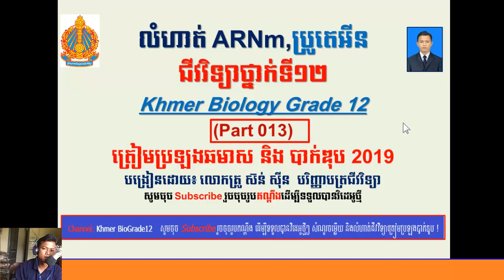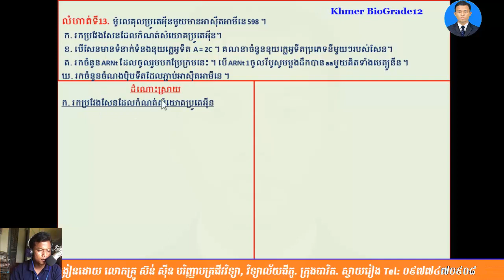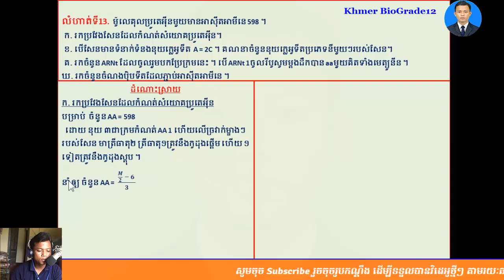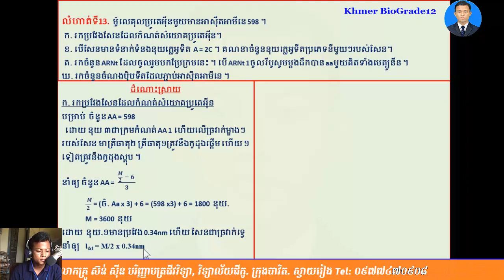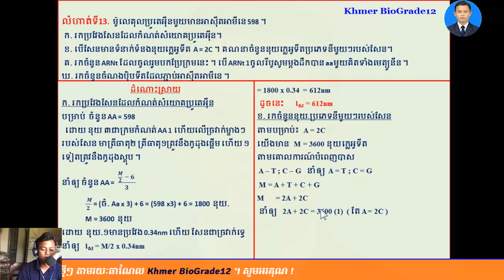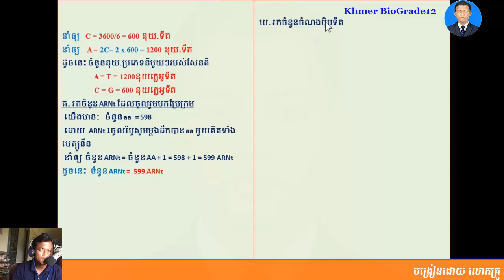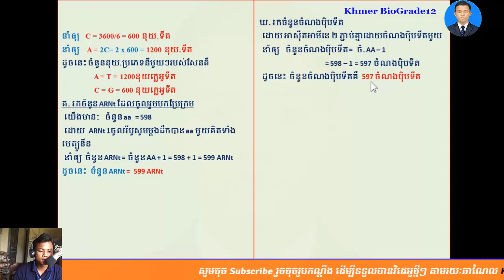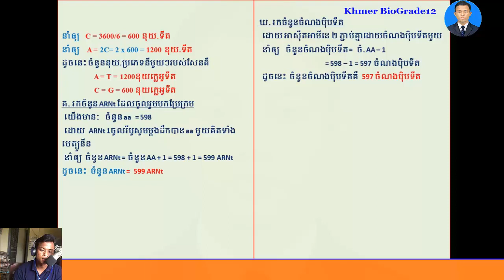Khmer Biology Grade12||លំហាត់ ARNm ប្រូតេអ៊ីន (Part 013), ត្រៀមប្រឡងបាក់ឌុប2019, BaccII 2019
-ជីវវិទ្យាថ្នាក់ទី១២
-សំណួរចម្លើយត្រៀមប្រឡងឆមាសទី១,
-សំណួរចម្លើយត្រៀមប្រឡងឆមាសទី២,
-សំណួរចម្លើយត្រៀមប្រឡងបាក់ឌុប២០១៧,
-សំណួរចម្លើយត្រៀមប្រឡងបាក់ឌុប២០១៨,
ជីវវិទ្យា,ជីវវិទ្យាថ្នាក់ទី12,ជីវវិទ្យាថ្នាក់ទី11,លំហាត់ជីវវិទ្យា,លំហាត់ADN,លំហាត់ ARNm,
nucleotides,
ជីវវិទ្យា,ជីវវិទ្យាថ្នាក់ទី12,ជីវវិទ្យាថ្នាក់ទី11,លំហាត់ជីវវិទ្យា,លំហាត់ADN,